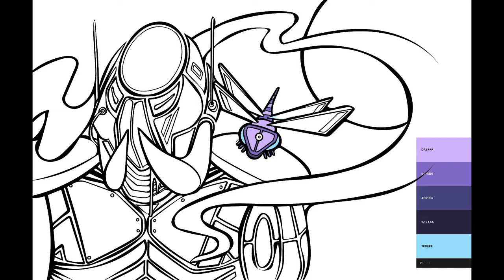Mech Character Illustration in Procreate by Bezol One - Drawing a Droid with a Dragonfly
This week I did an illustration of a droid with a dragonfly drone mounted on his shoulder in Procreate. This character illustration goes from from a sketch in my book to a finalized art print in this video. Our subject is uncertain of his own identity and finds himself amidst uncharted territory. Read the full story below:

“Suddenly rendered conscious amidst a strange environment, our sentient subject searches for clues about his identity. The lustrous steel panels that comprise his exoskeleton feel unfamiliar to him, as if he was simply a lost soul injected into a manufactured shell. At the same time, each motion he makes as he rises from the sands feels natural.

He hears a small clink like a magnet fastening to his metallic armor as what appears to be a dragonfly touches down on his shoulder. Upon further inspection, the dragonfly seems to be constructed from similar materials, and it behaves as though it’s loyal only to him. An innate feeling of trust for the creature arises in our subject, and he begins to scan the area for an ideal vantage point to his surroundings.

Just as he does, the dragonfly quickly launches from his shoulder and launches 100 meters into the air. A hologram flickers on within the droid's field of view, and after a moment he realizes it is the dragonfly’s elevated perspective of the terrain. It appears his new-found companion is a drone of sorts that syncs directly with his conscience.

The dragonfly pivots a few times in a quick, jolting fashion before locking in on something to the east. Our subject gets the sense that the drone intends to guide him towards whatever it has settled on. He once again hears the clink of his companion on his shoulder, and he begins his journey to the east.”

YATRA translates to journey in Hindi, and is typically used in association with a spiritual pilgrimage. As our subject fumbles with his identity and origins, his only foundation for discovery lies within the mechanized dragonfly mounted to his shoulder. In the same sense, I began this project with no certain sense of direction. I experimented with some new illustrative techniques and landed on this abstract scene.

Loving this design? You can order signed copies of this and several other artworks of mine through my website. Each order propels me forward and keeps me creating, so thank you in advance for your support!